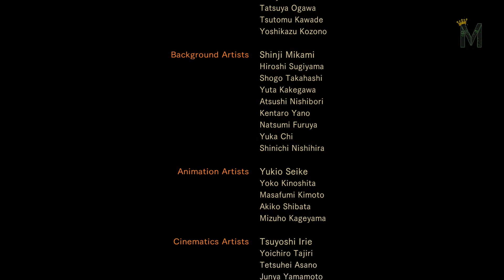Resident Evil Revelations 2 gameplay - Episode 1 ENDE - german deutsch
Resident Evil Revelations 2 Episode 1 ENDE